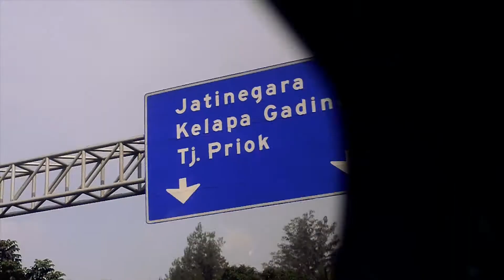KATAKITA - BJB berbagi ramadhan memberi 2018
Rangkuman kegiatan kita bersama Bank Jabar saat ramadhan 2018, menghibur anak - anak yatim di kota Bandung, bekasi, serang dan banjar..